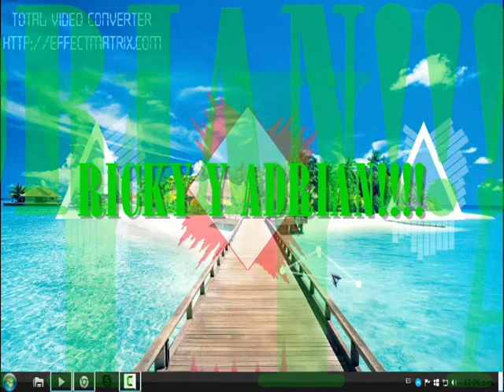Mi chica latina by RICKY ADRIAN FT MARIO.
Musica original por ricky y adrian con la colaboracion de un querido amigo mario caldera, pista de dj cristian "all seven music" espero que les guste!!